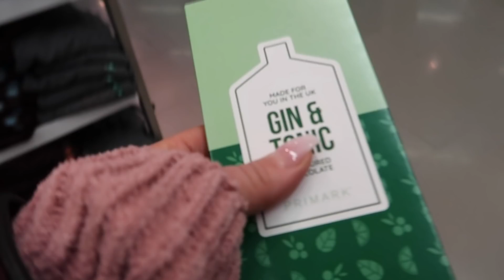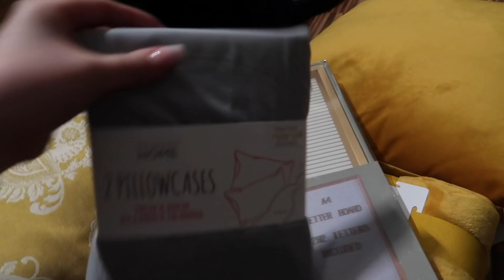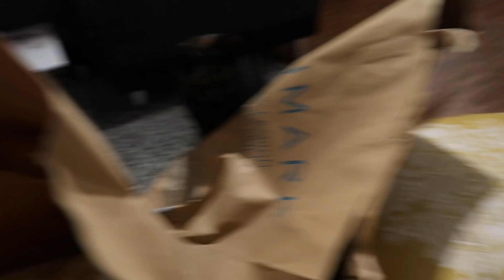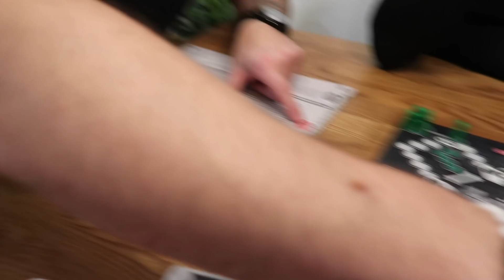Neues Intro & wie schmeckt Schokolade mit Gin? - 29.1.19 - DailyYooNessa #1148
Ich brichte euch etwas über meine Ernährungs- und Abnehmpläne :D Wenn ihr auch Lust habt ist hier meine Facebookgruppe für die 21Tage Stoffwechselkur

Wie gefällt euch das neue Intro?

Postfach für Pakete und Päckchen:

Vanessa Wolf
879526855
Packstation 117
44137 Dortmund
Postfach für Briefe:

Vanessa Wolf
Postfach 30 06 26
44263 Dortmund

Bearbeitungsprogramm: Final Cut Pro X